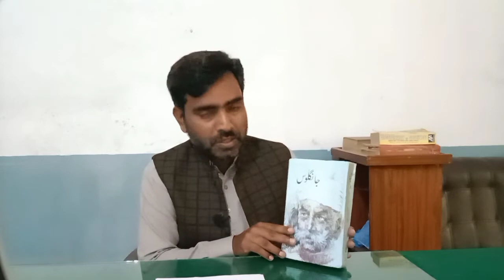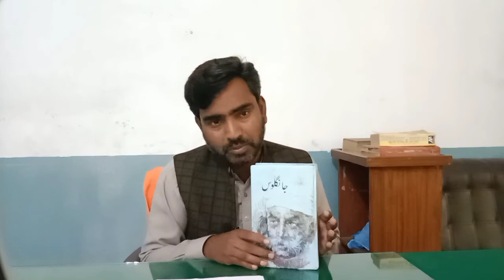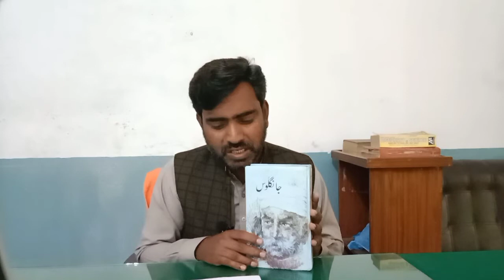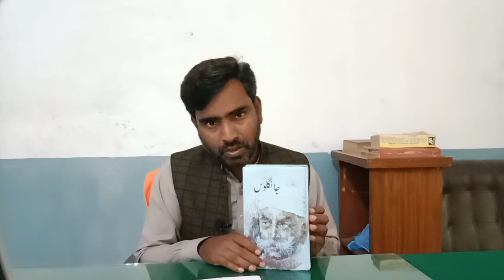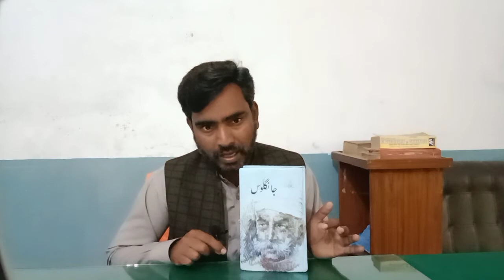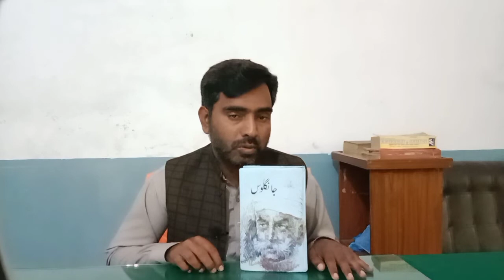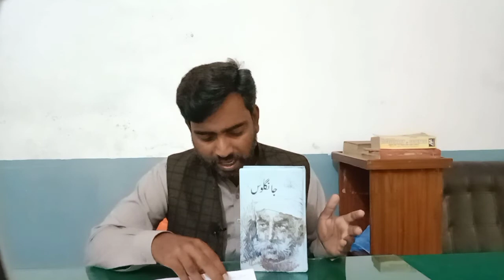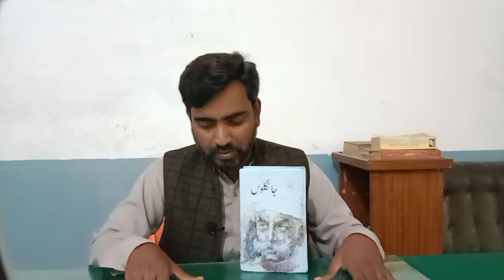شوکت صدیقی کے ناول"جانگلوس"کا تعارف